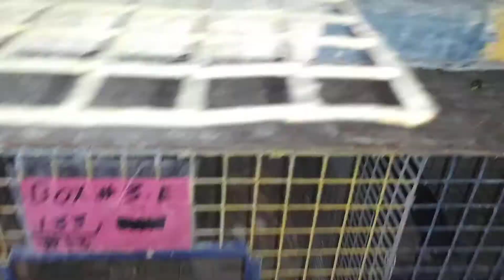January 19, 2020